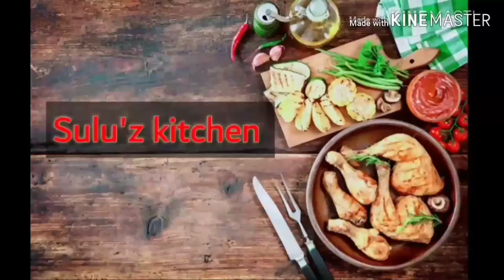കക്കയിറച്ചി ഫ്രൈ ഇങ്ങനെ ഒന്ന് ട്രൈ ചെയ്തു നോക്കു😋😋😋 //cocanut kakkairachi fry //😍😍😍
Kakka irachi. 1cup
Cocanut. 3tblspn
Chilli powder. 2spn
Garam malasa. 1/4spn
Turmeri powder. 1/4spn
Pepper powded. 1/2spn
Chilli. 4
Savala. 1
Gingger.
Garlic. 5
Oil. 1cup
Salt.

Hi  frends plz  subscrib my channel😍😍😍😍😍😍😍😍😍😍😍😍😍😍